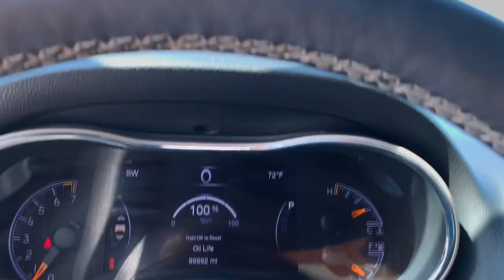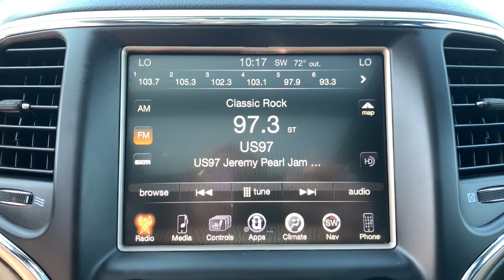2017 Jeep Grand_Cherokee Springfield, Branson, Republic, Ozark, Nixa, MO PV92867A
Granite Crystal Metallic Clearcoat Used 2017 Jeep Grand_Cherokee available in Springfield, Missouri at Napleton AutoWerks Springfield. Servicing the Branson, Republic, Ozark, Nixa, MO area.

Thank you for your interest in one of Napleton Autowerks of Missouris online offerings. Please continue for more information regarding this 2017 Jeep Grand Cherokee Limited with 99987mi. CARFAX BuyBack Guarantee is reassurance that any major issues with this vehicle will show on CARFAX report. This Jeep Grand Cherokee Limited defines excellence in an SUV. It has the convenience of limitless boundaries paired with city sophistication. This 4WD-equipped vehicle will handle beautifully on any terrain and in any weather condition your may find yourself in. The benefits of driving a 4 wheel drive vehicle such as this Jeep Grand Cherokee Limited include superior traction and stability. More information about the 2017 Jeep Grand Cherokee: The Jeep Grand Cherokee has proven itself the premiere luxury SUV for 20 years. The latest Grand Cherokee builds on that tradition by offering civilized highway driving as well as the equipment to make a credible show off-road. The base Laredo 4x2 starts at just under $30000 and comes very well equipped. Meanwhile the top-of-the-line SRT models all-wheel-drive on-road performance rivals that of the Porsche Cayenne Turbo but for half the price. This model sets itself apart with Proven off-road prowess high-performance SRT variant powerful engine lineup with diesel availability and luxurious interior